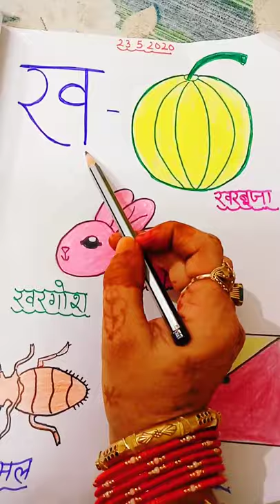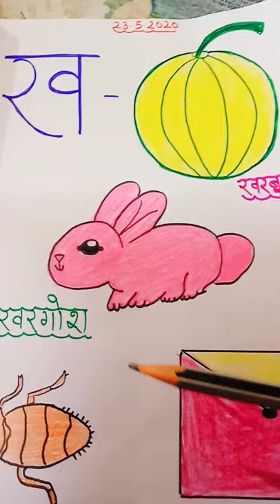LKG - Hindi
अक्षर ख पढ़िए और याद करिए।